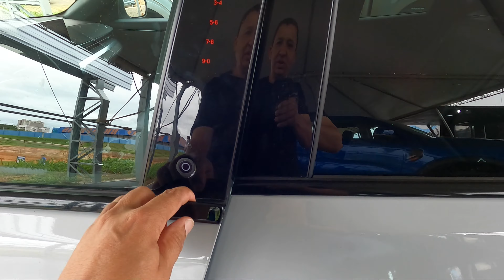✅ Evento da Ford com Mustang Elétrico